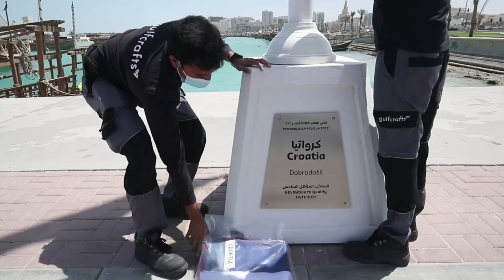Podizanje Hrvatske zastave kao najava početka Svjetskog prvenstva u nogometu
Hrvatska i zastave ostalih zemalja kvalificiranih na Svjetsko prvenstvo podižu se na obali pored sata koji odbrojava vrijeme do početka FIFA Svjetskog prvenstva 2022.